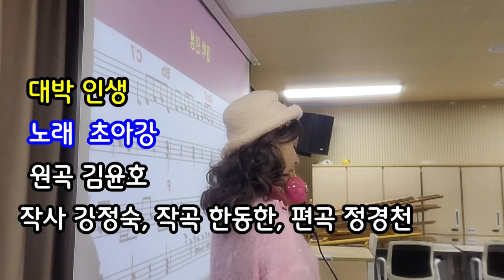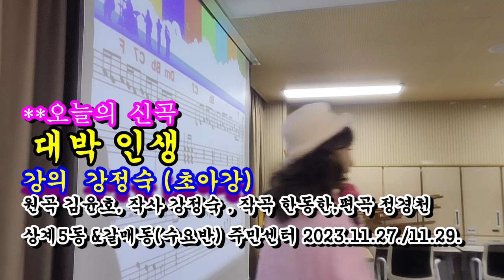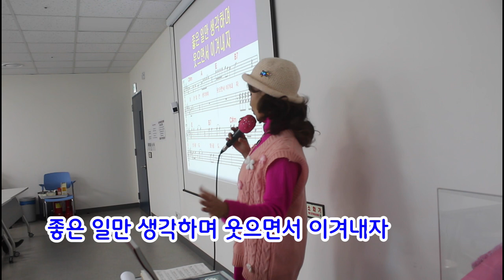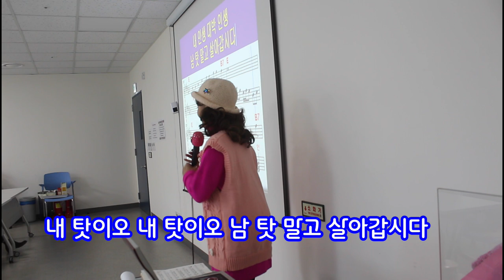신곡강의@대박인생@초아강@강정숙@노래교실@상계5동@갈매동(수요반)@주민센터@원곡 김윤호@작사 강정숙@작곡 한동한@2023.11.27~29.